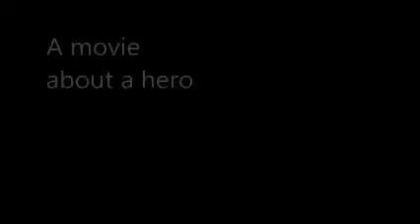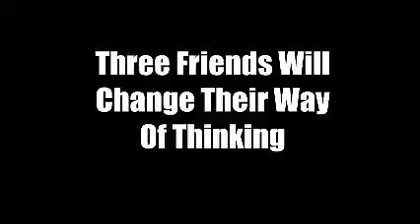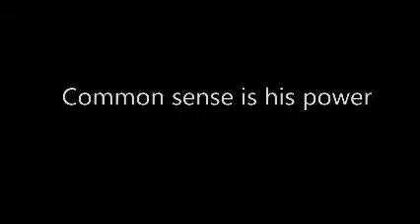Austin High School D&I Media - Film Festival Entries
Short compilation of Austin High School's D&I Media Film Festival Entries.